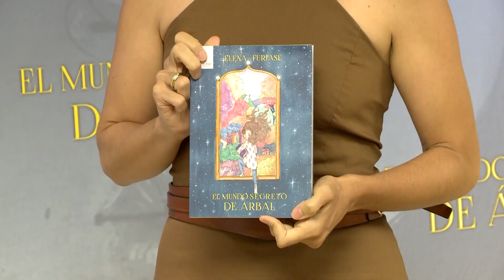Elena Furiase, de su amistad con la Reina Letizia, a los rumores de boda de Ana de Armas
Elena Furiase revolucionaba las redes sociales en febrero de 2019 al compartir un storie con la Reina Letizia durante la entrega de las Medallas de Oro a las Bellas Artes a su madre, Lolita Flores. "¡Yo la quiero! Somos íntimas con todos mis respetos!" escribía en una imagen en la que la monarca, de lo más cercana, la saludaba con una gran sonrisa.
Una conexión instantánea y una buena sintonía que parece que no han ido a más, puesto que 4 años después de su primer encuentro la actriz reconoce que aunque su Majestad le cae muy bien no puede decirse que sean amigas.
En cuanto a sus próximos proyectos profesionales, Elena adelanta que ha comenzado a escribir un nuevo libro tras el éxito de su primera novela infantil, 'El mundo secreto de Arbal'. Y, a diferencia de su debut como escritora, en esta ocasión será "una novela más para adultos".
Íntima amiga de Ana de Armas desde que trabajaron juntas en la serie 'El Internado', la nieta de Lola Flores ha evitado pronunciarse sobre los rumores de boda que han surgido en diferentes medios de comunicación estadounidenses entre la actriz cubana y el empresario Paul Boukadakis. Un tema sobre el que Elena reconoce que no sabe nada.